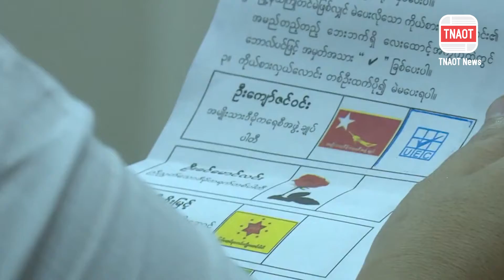គ្រាប់យុទ្ធភណ្ឌផ្ទុកក្នុងនាវាចម្បាំងសម័យសង្គ្រាមស៊ីវិល លិចក្នុងទន្លេ អាចមានទម្ងន់លើសពី ៤០តោន